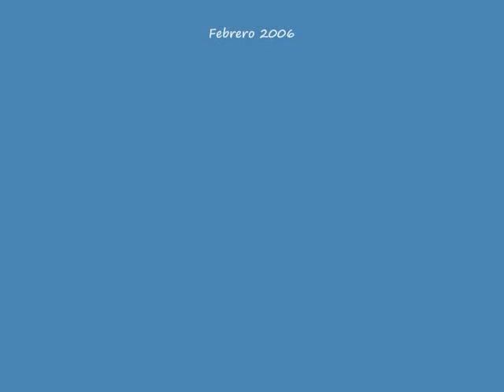Sea World & Wet'n Wild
Vacaciones enFeb. 2006